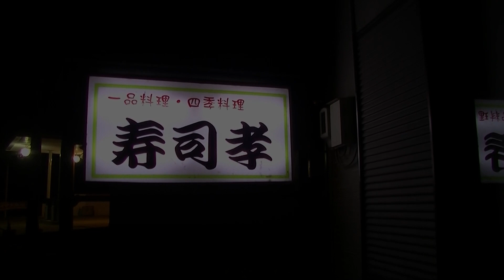レジェンド通信vol.330【2017年打ち上げ篇】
2017年の仕事納めとなった「萩原操ファミリー」の忘年会をリポート